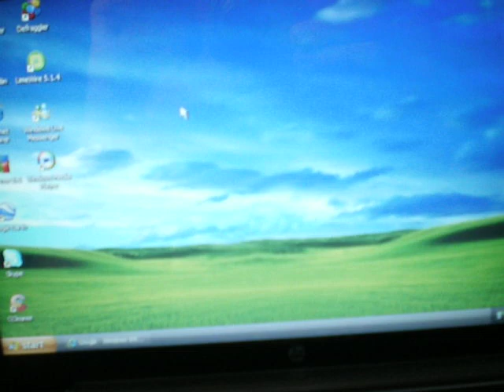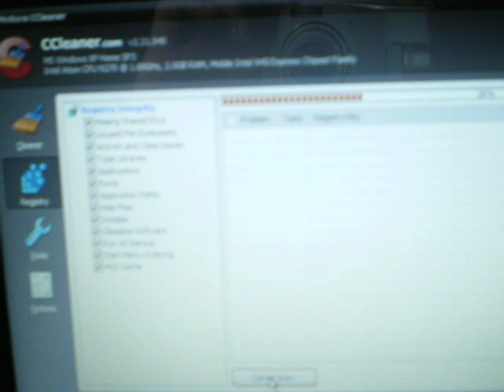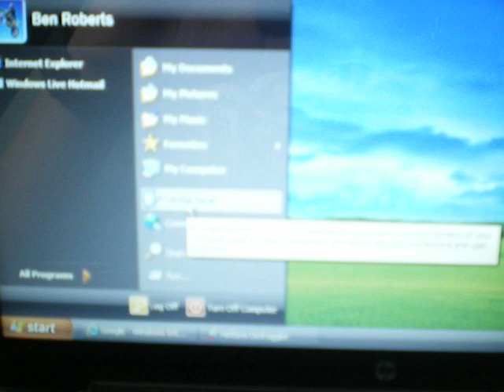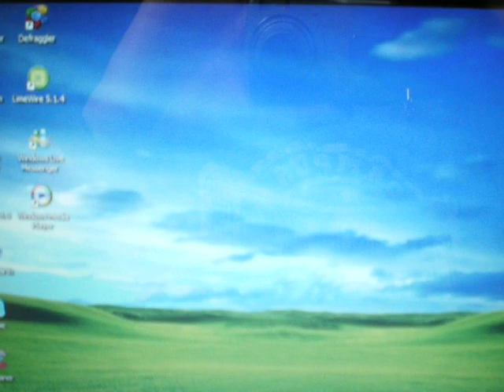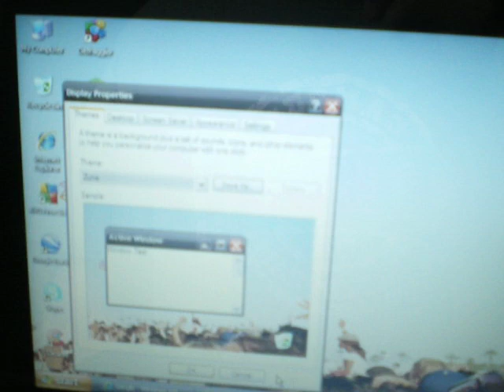Speed Up Your Netbook PC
Just VERY basic ways you can improve your computer, the freeloader way.
I dont sound very ''professional'' as I just got up and rememberd seeing a HP Mini review where people were complaining about it slowing down.
Specs:
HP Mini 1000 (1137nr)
Intel Atom N270 1.6 Ghz
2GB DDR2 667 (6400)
128MB Shared video Memory
3 Cell Lithium Ion battery